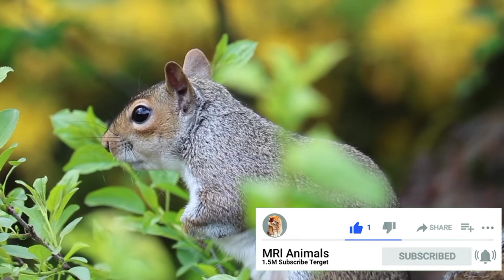MRL Animals - Beautiful Squirrels Are Eating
Hello, Dear Animals Lovers! The best nice animals videos in this video. You should definitely watch this video because you will enjoying.

Beautiful squirrels are eating  uploaded to this channel. It is look very nice to see.  Who doesn't like to see wonderful animals?